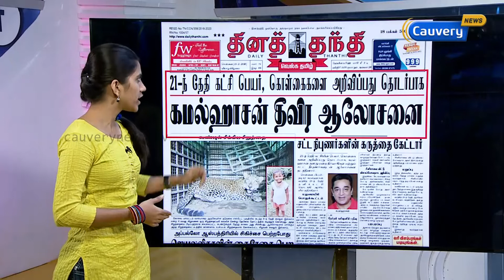விஜய் சேதுபதி - தமிழிசை மோதல் ..!